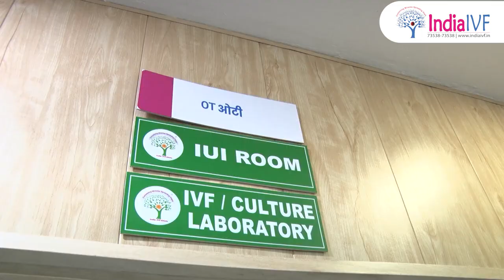How to Transfer Embryo in IVF | Dr. Richika Sahay Shukla | India IVF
Description

Welcome to our comprehensive guide on embryo transfer in IVF! In this video, we’ll walk you through each step of the embryo transfer process, one of the most critical stages in In Vitro Fertilization. Whether you’re a prospective parent, a medical student, or simply curious about how IVF works, this video is designed to provide you with a clear and detailed understanding.

What You’ll Learn:

Preparation: What to expect before the embryo transfer and how to prepare your body and mind.
The Procedure: A detailed, step-by-step explanation of the embryo transfer process.
Post-Transfer Care: Essential tips and guidelines for post-transfer care to maximize the chances of a successful pregnancy.
Expert Insights: Valuable advice from fertility specialists to help you navigate this critical phase of IVF.

Why Watch?

Gain a thorough understanding of embryo transfer in IVF.
Learn from real-life experiences and expert advice.
Get answers to common questions and concerns about embryo transfer.
Feel more informed and empowered as you embark on your IVF journey.